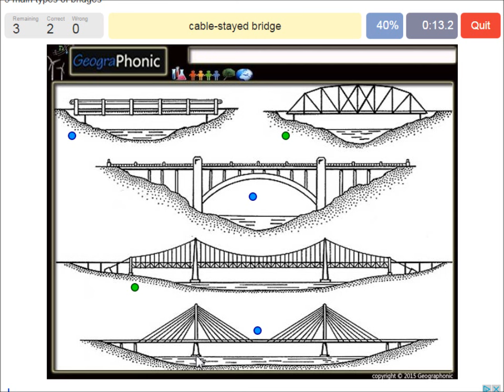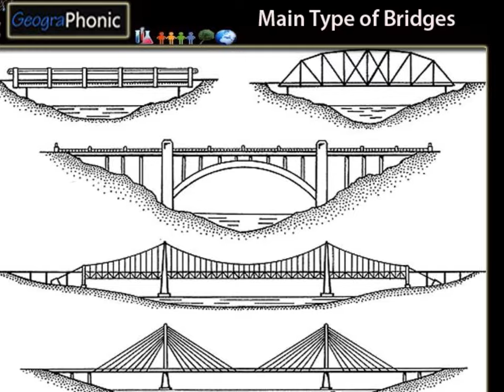5 main types of bridges